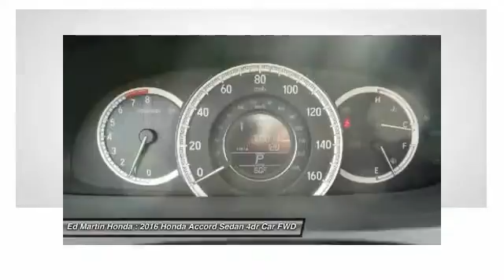2016 Honda Accord Sedan 2AC1736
2016 HONDA ACCORD SEDAN Indianapolis, IN
Stock# 2AC1736

With refined new styling in the front and the rear, you've never seen an Accord like the redesigned 2016 edition. Elegant redesigned taillights make a bold statement while available LED fog lights help in low-visibility situations. The Accord's interior is luxuriously appointed with updated accents and innovative technology. Dual-zone automatic climate control comes standard while the available leather-trimmed seats offer a sophisticated look and luxurious feel along with the comfort of a 10-way power driver's seat. The standard 8-inch high-resolution screen in the dashboard displays information relating to music and phone calls (Bluetooth and SMS text message compatibility comes standard). Opt for the upgraded system with a 7-inch touchscreen display audio with HondaLink where you can touch, pinch and swipe like a smartphone to access the available features. Power comes in the form of 2.4L engine with 185hp which is mated to either a 6-speed manual transmission or an available continuously variable transmission with Sport Mode and available paddle shifters. There is also an available 3.5L V6 which outputs 278hp and is mated to a 6-speed automatic transmission with Sport Mode and available paddle shifters. Push the ECON button to adjust fuel-consuming systems for more efficiency. Other available comfort features include heated front seats, a one-touch power moonroof, and HomeLink Remote System. The multi-angle rearview camera allows you to get visibility with three different angles including normal, top-down and wide. Other optional safety features include Honda Sensing which includes a Road Departure Mitigation System, a Forward Collision Warning, and a Collision Mitigation Braking System.